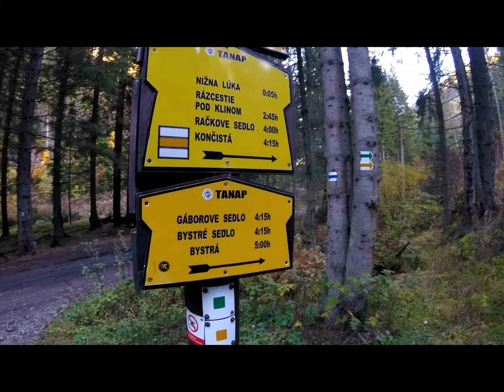Západné Tatry - Klin a Bystrá